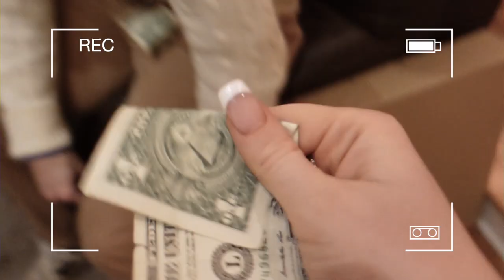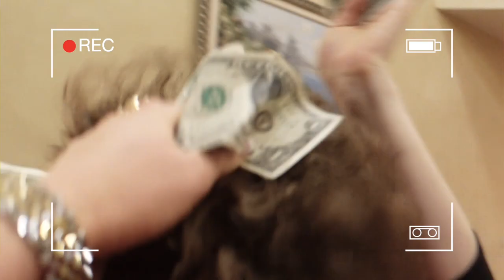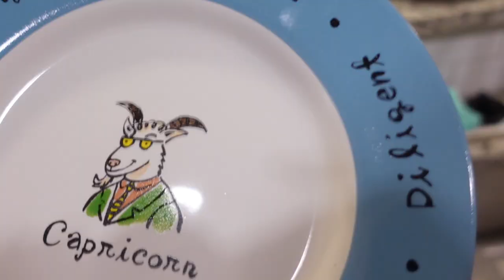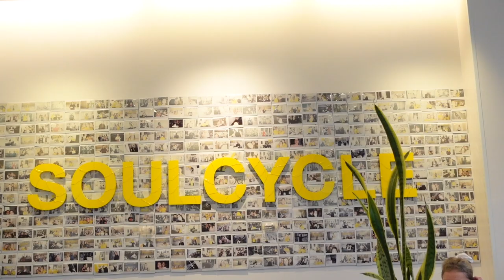VLOG: surprising my sister with a Louis Vuitton, nye with my bffs + how I get perfect beach waves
Spend the holidays with me and my family + best friends! Lots of laughs and even some tears of joy in this video.